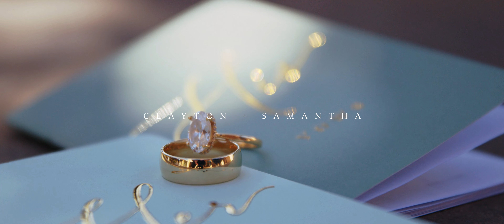Samantha & Clayton Hawkins | Wedding Film | October 14, 2023